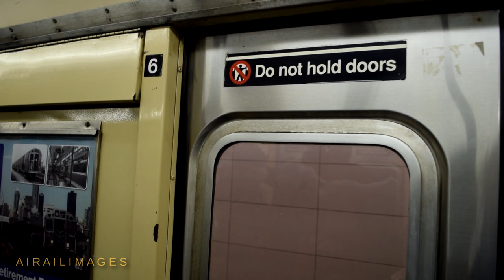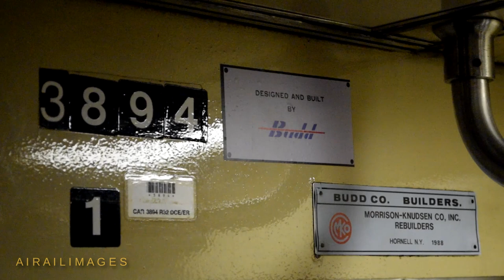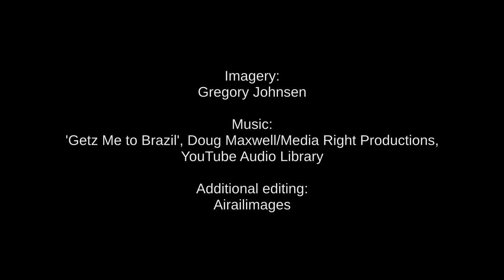Stainless Steel Budd R-32 Subway Cars Last Day in Service in NYC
New York subway enthusiasts bid farewell to the classic fluted stainless steel Budd R-32 subway cars on 9 January 2022, their last day of operation. More than 57 years old, the Budd cars bridged the decades since the 1930s when this manufacturer began making glistening stainless steel passenger cars for mainline railroads.
 The R-32s were the first mass-produced stainless steel cars made for the New York City subway, entering service in 1964.  As newer designs replace the R-32s, some of the Budd cars have been preserved, and others have become offshore artificial reefs.
 Each stainless steel R-32 car was said to be two tons lighter than previous cars.
 The final runs were between the 96th Street Station and Brighton
Beach, via the Manhattan Bridge.